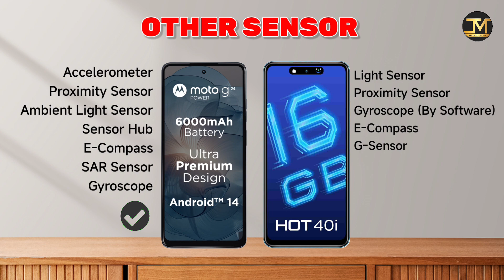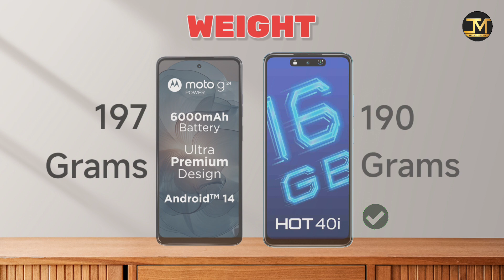Infinix Hot 40i vs Motorola G24 Power : Which Phone is Best❓🤔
Infinix Hot 40i vs Motorola G24 Power comparison, Infinix Hot 40i, Motorola G24 Power, Best Phone Under 10000.